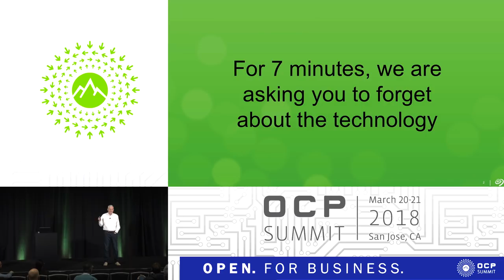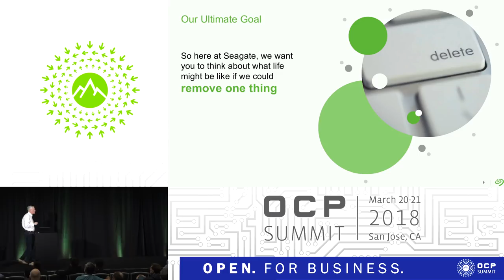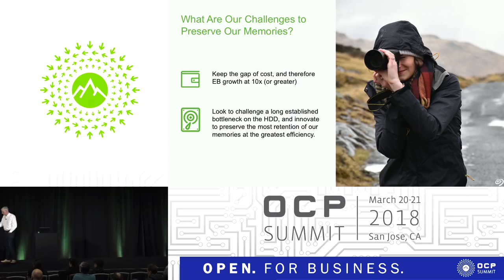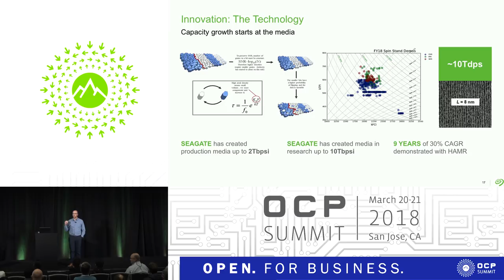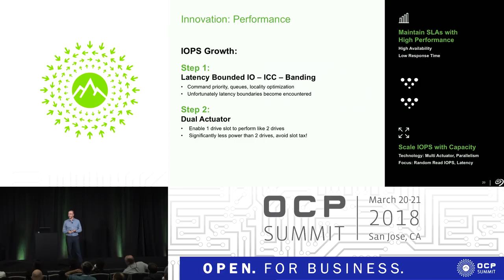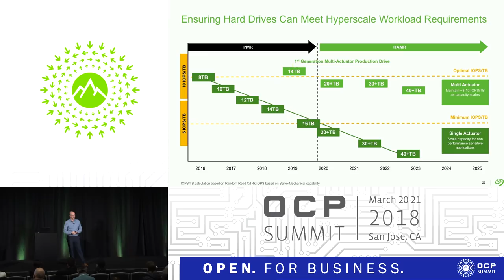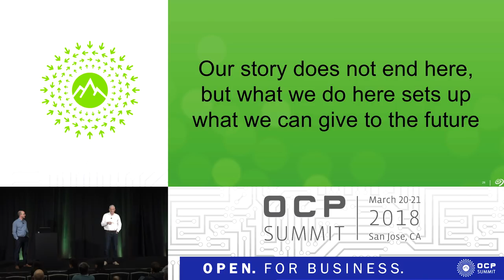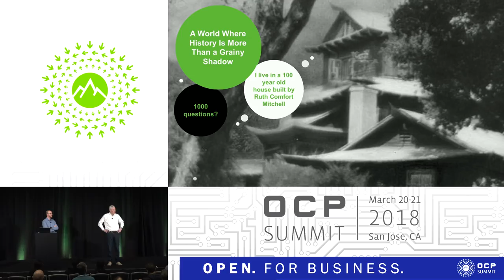OCPUS18 – Beyond Capacity - Presented by Seagate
Speakers: Jason Feist & Ted Deffenbaugh (Seagate)

Storing data is not driven simply by technology but also by deeper and more emotional reasons. When we add the fundamental calling of our engineering efforts along with innovation, we can change the world.  We will examine the role of data in our lives, look at the fundamental questions of how to gain the most effective model for being efficient, and then look at several technologies that enables us to create a better future for those generations that will follow our generation. The presentation ends by reflecting on what we can do together.